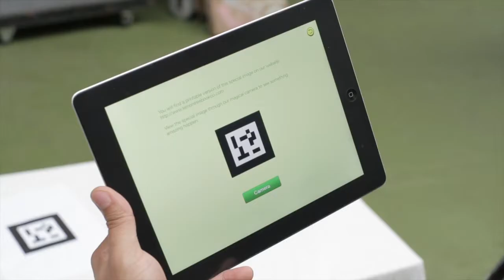Lemon Tree Books App - Demo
Amplified Robot develop Augmented Reality and other specialist apps.

Lemon Tree Books is a personalised children's book app with an exciting augmented reality component.